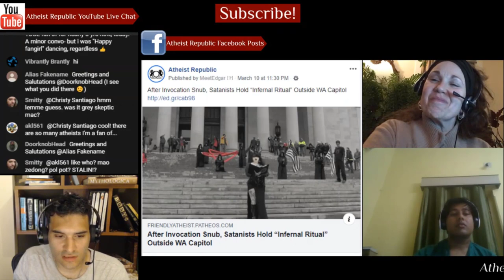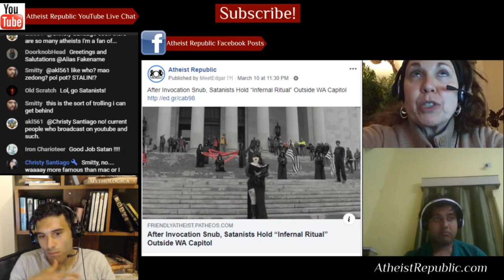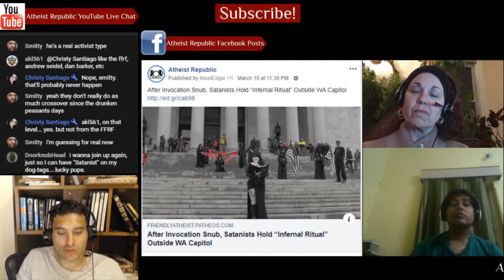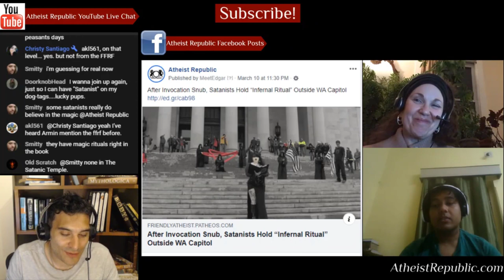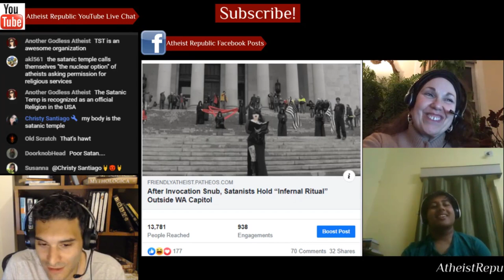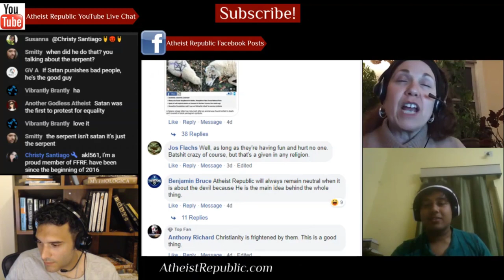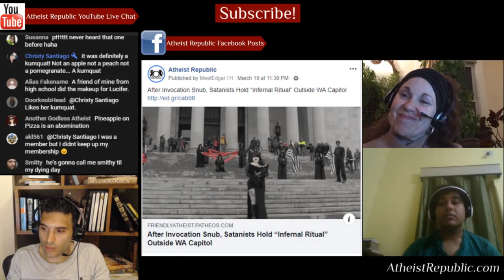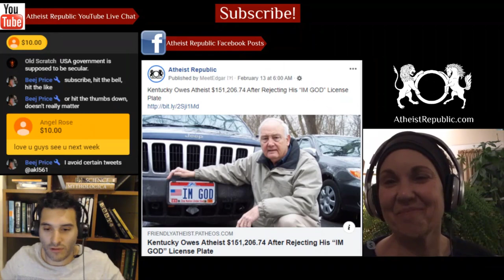Satanists Hold “Infernal Ritual” Outside WA Capitol 👿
Because no legislator would allow Satanists to deliver an invocation inside the Capitol to
open a session, members of the Washington state chapter of The Satanic Temple held an
“infernal ritual” just outside the building. As if to prove the Satanists’ point, some Christians who showed up to protest even held a sign saying “Satan has no rights.” (So much for religious freedom…) But the Satanists took it all in stride.

Source: After Invocation Snub, Satanists Hold “Infernal Ritual” Outside WA Capitol
Location: Washington, USA